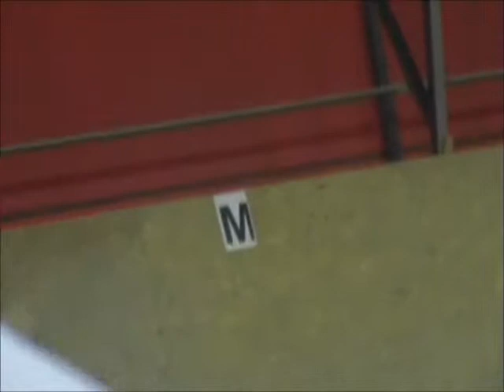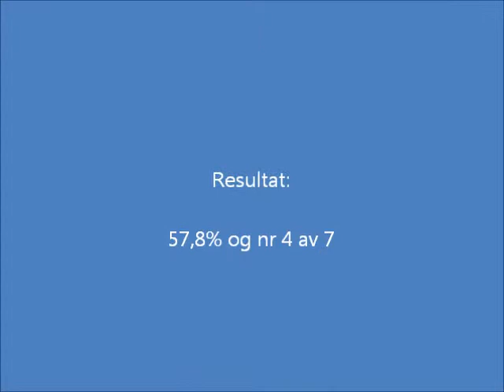LC:1 04.06.11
Lyheims Lindy i LC:1